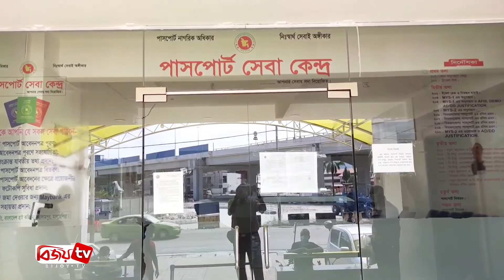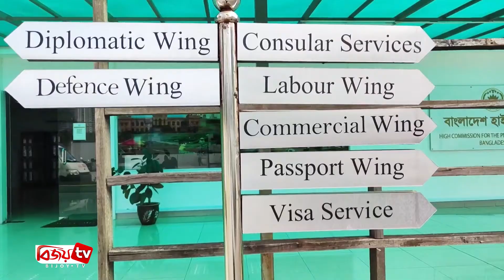আন্তর্জাতিক সংবাদ | International News | 29 July | 2021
আন্তর্জাতিক সংবাদ প্রচারিত হয় প্রতিদিন বিকাল ৪ টা ৪৫ মিনিট এ